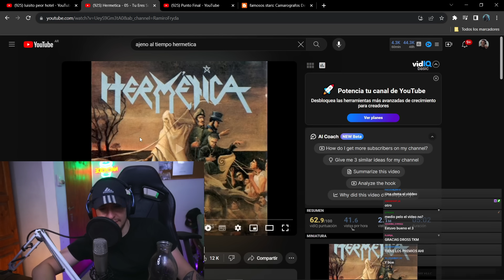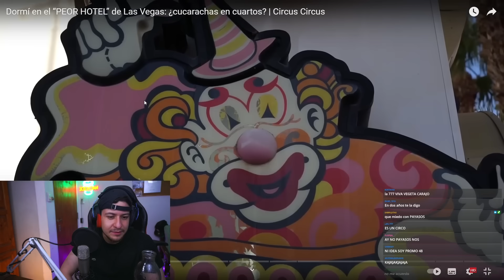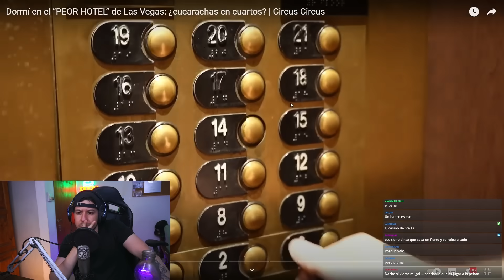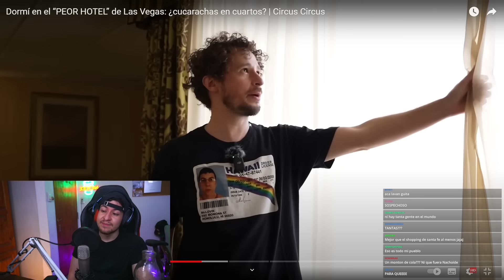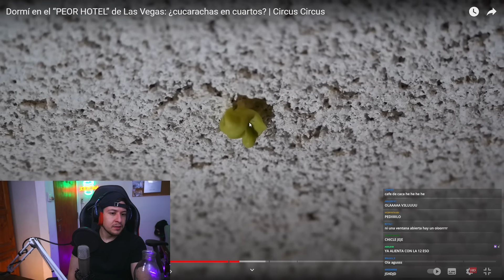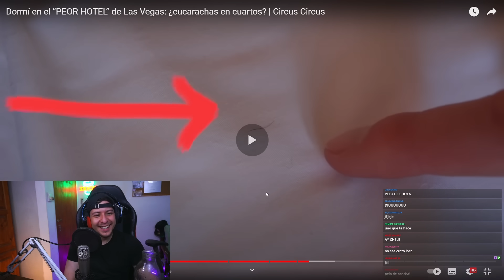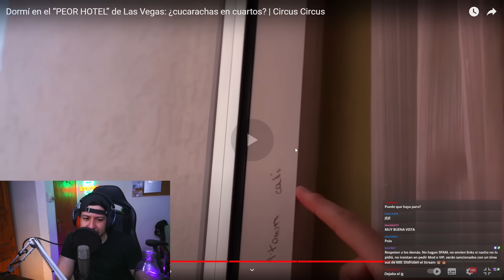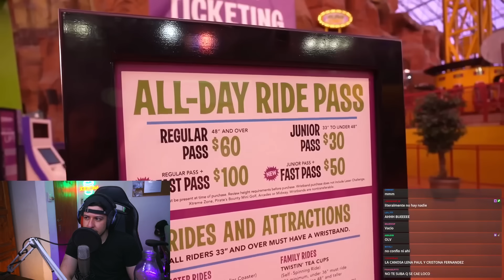EL PEOR HOTEL de USA - cucarachas y medias duras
HAGO STREAMS EN MI TWITCH DE NOCHE (Siempre)